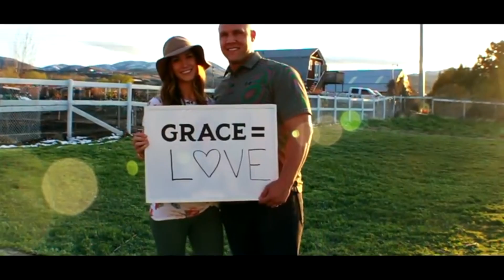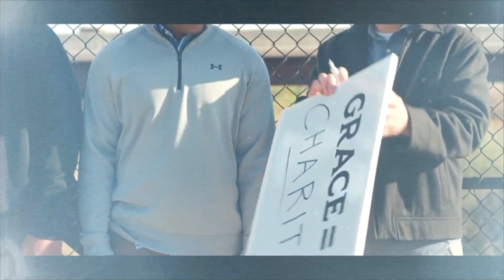Amazing Grace - ending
This video is about never let